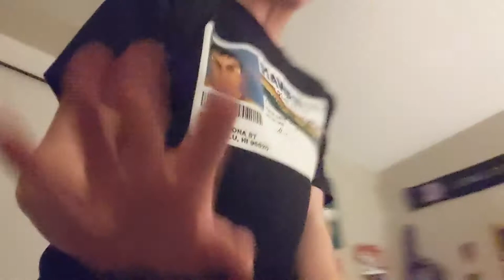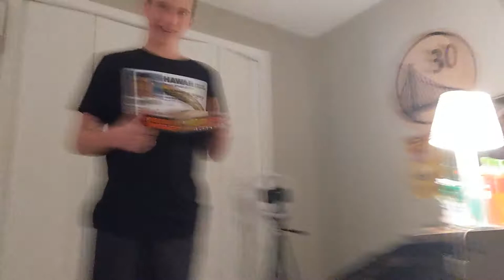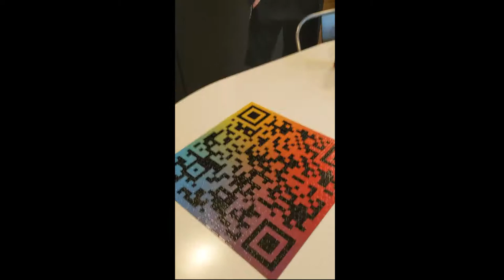White Elephant 2021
just wait till next year.